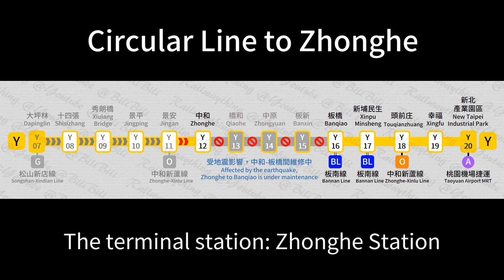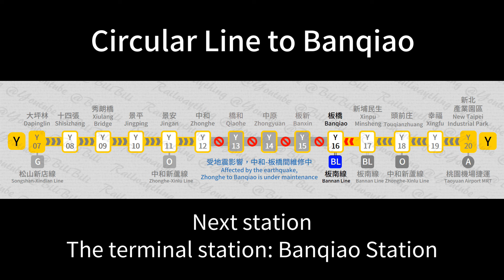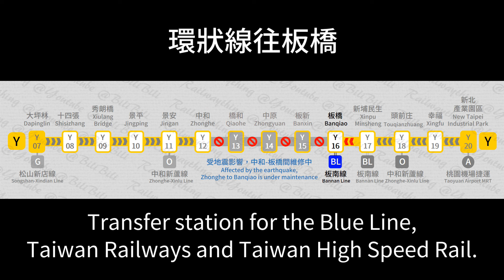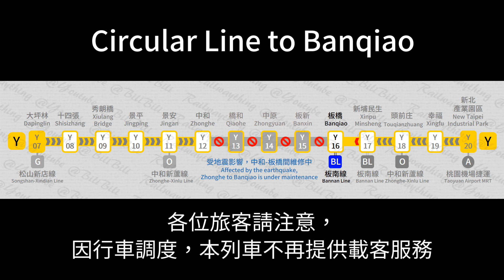【環狀線】受4/3地震影響廣播變化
因受2024年4月3日花蓮地震影響，環狀線中和站至板橋站間維修中。